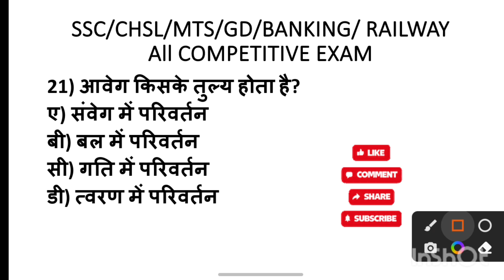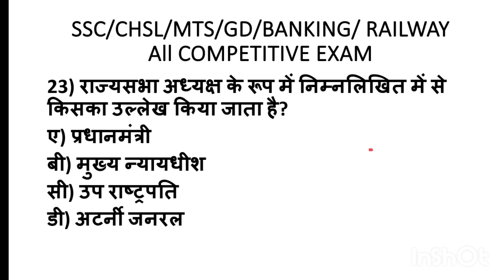ssc mts gs model set | ssc sscmts@rankergurukul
ssc mts ssc adda247 ssc mts syllabus 2023 ssc mts new vacancy 2023 ssc mts gk gs SSC mts gs 2023 ssc mts previous year paper Mts model set ssc mts 2023 khan sir patna khan sir funny video ssc mts gs gs practice set by ankit sir

Mts 2023 gs top Questions
khan sir new video
Khan sir
Gs
❤️❤️Upsc motivation video❤️❤️
❤️❤️Power of ips officer💗💗💗
❤️❤️Ips sachin atulkar sir♥️♥️